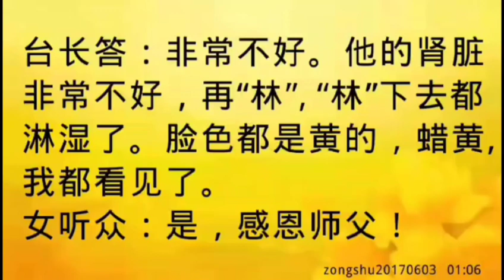卢台长开示：名字有“lin”的谐音不好zongshu20170603 01:06